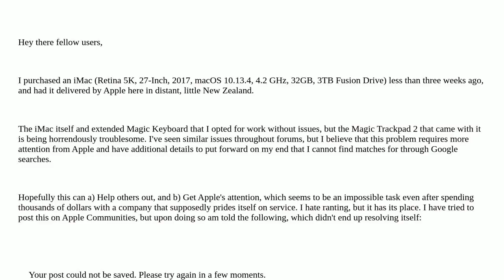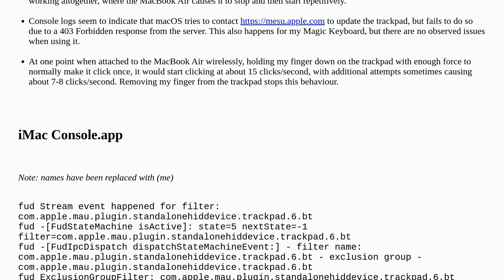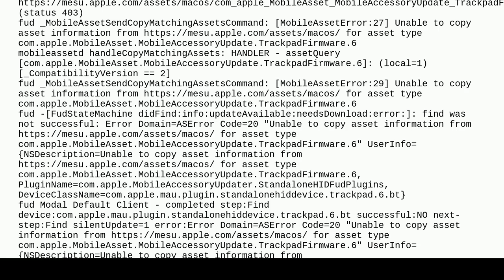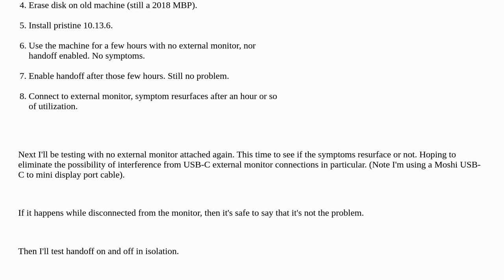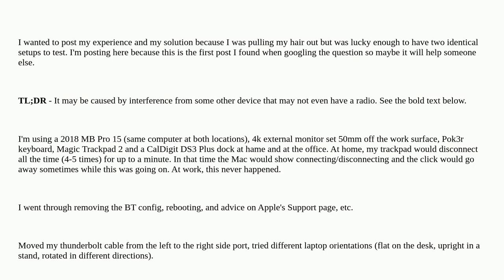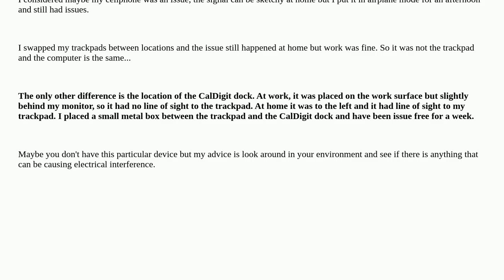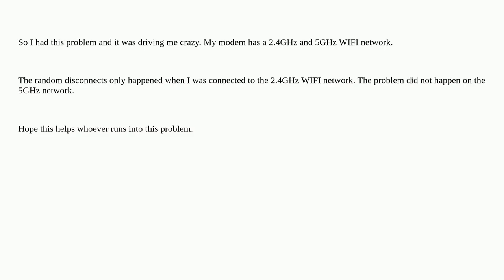Apple: Why does my Magic Trackpad 2 randomly disconnect and stop clicking?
Why does my Magic Trackpad 2 randomly disconnect and stop clicking?

A special thanks goes out to the community

  trackpad macbook-pro bluetooth hardware imac